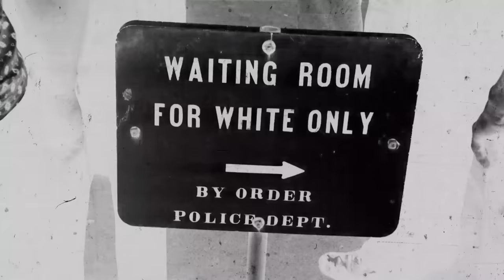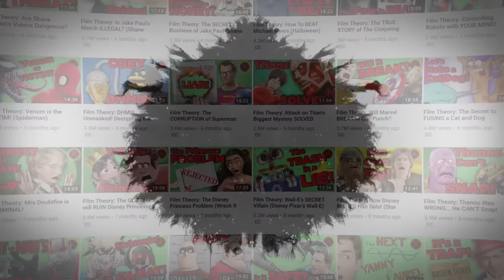Film Theory: What Is Us REALLY About? (Jordan Peele's Us)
Us is a movie FULL of metaphors and hidden meanings that we will be analyzing for a long time to come. Today, I want to tackle what I think is the message at the heart of the film; the main theme that Jordan Peele was trying to drill into our minds - not literally of course, he's not a Tethered... or is he? Loyal Theorists, today we are breaking down the nightmare of the American dream that is the movie Us.

What is the Bird Box Monster?
Don't Hug Me I'm Scared DECODED!

Credits:
Writer: Stephanie Patrick
Editors: BanditRants, Alex "Sedge" Sedgwick, and Koen Verhagen
Assistant Editor: AlyssaBeCrazy
Sound Editor: Yosi Berman